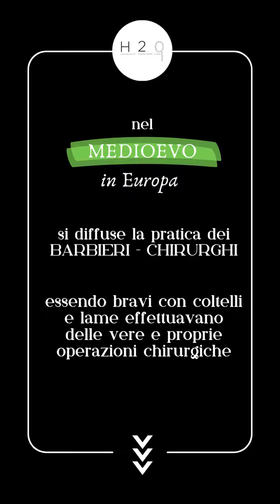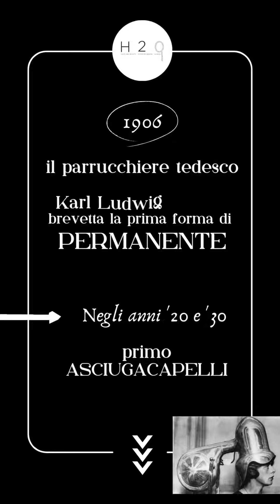Pillole di storia: Quando è nato il mestiere del parrucchiere?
In questo breve video vi raccontiamo le tappe essenziali che hanno visto la nascita del mestiere del parrucchiere!

Per maggiori informazioni, non esitare a contattarci 👇
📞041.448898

Non dimenticarti di seguirci sui nostri canali social 👇
💼LinkedIn: H2o I Hair & Beauty I Interior Design I School